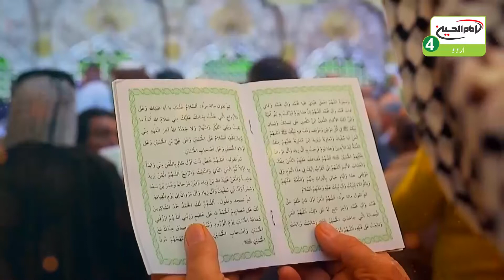یہ کربلاء ہے | قسط: 227 | موضوع: "مولا علی علیہ السلام مثل کعبہ ہیں" | کربلاء 2020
پروگرام: یہ کربلاء ہے  قسط: 227 موضوع: مولا علی علیہ السلام مثل کعبہ ہیں
ہوسٹ: جناب سيد جاويد الحسن رضوى

مہمان:
علامہ صفدر رضا نجفی - لیہ
نوحہ خواں علی رضا شیخ - خیرپورمیرس
نوحہ خواں تنویر حیدر شیخ - حیدرآباد سندھ
ذاکر اہل بیت علیہم السلام رضوان حسین حیدری - لاڑکانہ
انجُمن سقاء سکینہ سلام اللہ علیہا لاہور
 سالار رضا جعفری
پروڈکشن کا سال: 22 May 2020
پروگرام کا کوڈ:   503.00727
اسٹوڈیو بين الحرمين
امام حسين عليہ السلام 4 عالمى ٹی وى چينل پر

زیارت گاہ
محبان حسینی براہ راست دنیا کے ہر کونے سے کسی بھی پلیٹ فارم کے ذریعے مشاہدہ کرسکتے ہیں:
 ( Jadoo TV )
 ( Roku TV )
 ( Amazon fire TV )
( Apple TV )